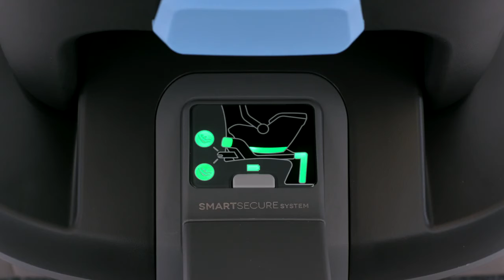UPPAbaby Guide: UPPAbaby MESA i-SIZE - Base Installation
An easy installation paired with an electronic indicator panel that provides visual and audio confirmations guarantees the MESA i-SIZE is installed correctly the first time and every time.
Great design is key to accurate installation the first day and every day. The MESA i-SIZE Infant Car Seat is R129 compliant and intuitively designed to easily install, thanks to innovative features that remove the guesswork. Our SMARTSecure installation confirms correct installation, a no-rethread harness ensures a proper fit, and a built-in ventilation system keeps baby comfortable. There’s no need to sacri ce safety or function for convenience it’s that simple.

Also Watch:
UPPAbaby Guide: UPPAbaby VISTA Stroller. Love. Marriage. Baby Carriage.

UPPAbaby Guide: UPPAbaby MESA i-SIZE (EU/UK) - Properly Fitting Your Child